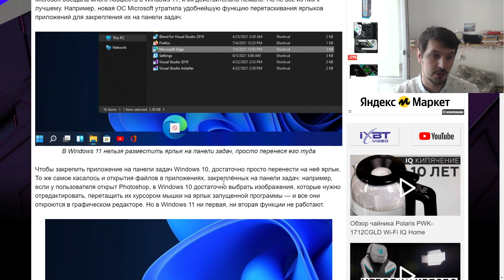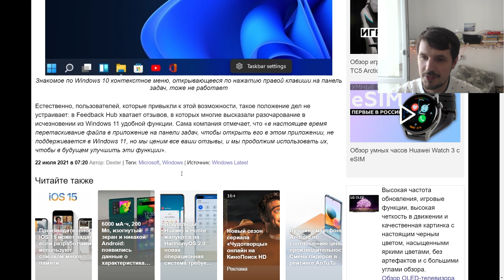ШОК ! Очень полезные функции Windows 10 УДАЛИЛИ из Windows 11 !